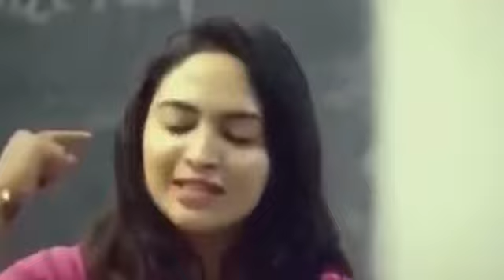strategy for any exam..😅😂